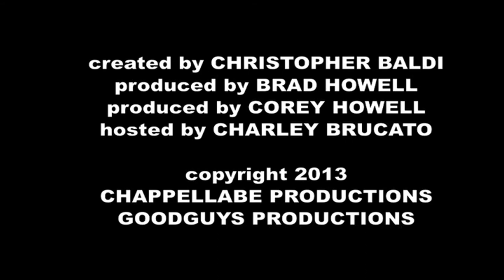WALK AND TALK OF SHAME: Belmar, NJ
Host Charlie Brucato hits the streets of Belmar, New Jersey to catch live, uncensored, hard-hitting WALK OF SHAME action!